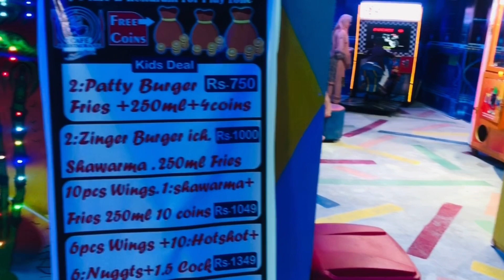My niece Eshaal Enjoying in play zone| Enjoying play area and eating food|Tasty bites with shumaila